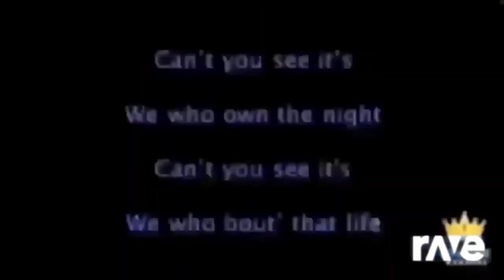Ravedj Ravedj Ravedj Rave 2021